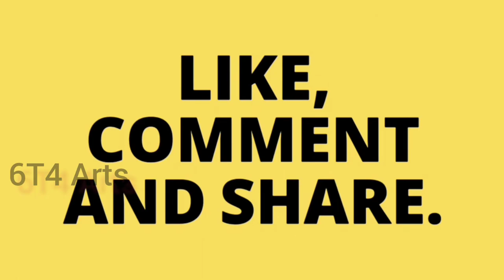Easy Abstract painting for beginners | 6T4 Arts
ఈ విడియోలో మీరు sbstract painting for beginners కోసం కొత్తగా వేసాను . ఇలాంటి పేయింటింగ్స్ ని ఇంపాస్తొ ఆర్ట్ అనికూడ అంటారు.
నా విడియొ, ఐడియా నచ్చితే like చేయండి.